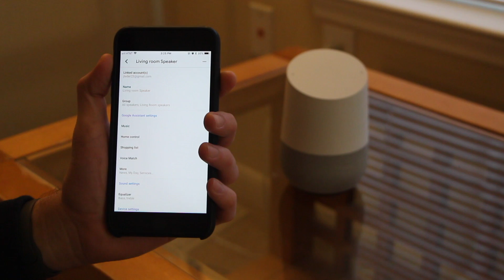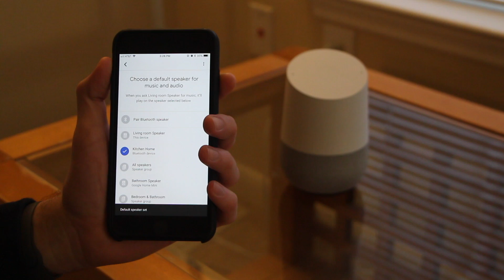Google Home Tips: Pairing Bluetooth speakers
Learn how to pair your Bluetooth speakers to your Google Home devices in this tips and tricks video.  We'll take you through step by step how to pair an external bluetooth speaker to your Google Home, Google Home Mini, or Google Home Max device.